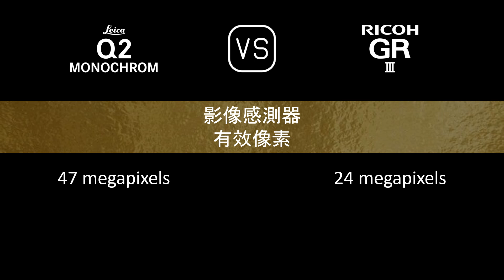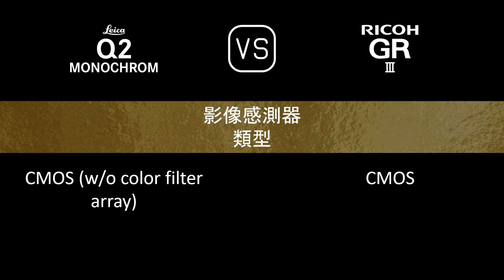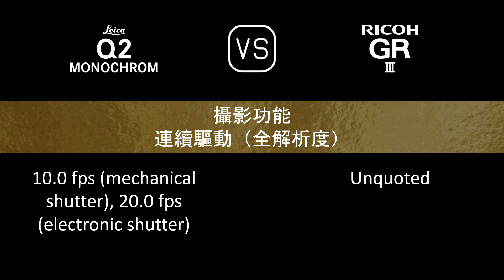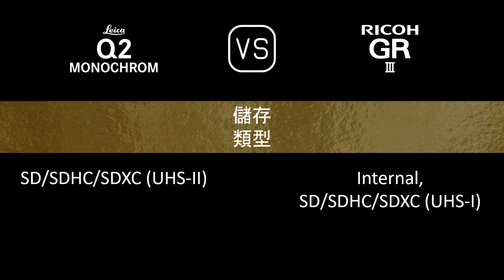Leica Q2 Monochrom 與 Ricoh GR III 的規格比較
本片是 Leica Q2 Monochrom 與 Ricoh GR III 的功能概述和規格比較 (comparison of specifications)，希望對您有所啟發。感謝您的支持。

00:24 推出
00:32 機身
00:41 影像感測器
01:05 影像
01:21 光學與對焦
02:06 屏幕
02:26 取景器
02:42 攝影功能
03:43 錄像功能
03:59 儲存
04:04 連接性
04:32 物理特性
04:52 雜項